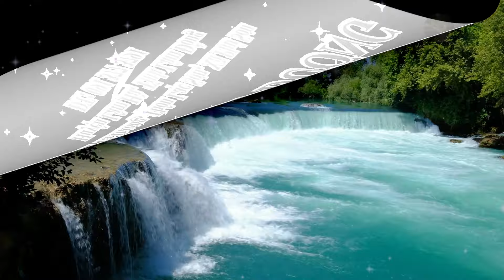MANG CHUỖI NIỆM PHẬT, PHẢI CHĂNG THẦY TRỞ QUẺ ? - Hòa thượng TỪ THÔNG - HDTHTX - KỲ 34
Địa chỉ liên lạc thỉnh kinh sách Sư ông: Liễu Liễu Đường, đồi Tà Dương, thôn Lạc Sơn, xã Phú Sơn, huyện Lâm Hà, tỉnh Lâm Đồng. VN